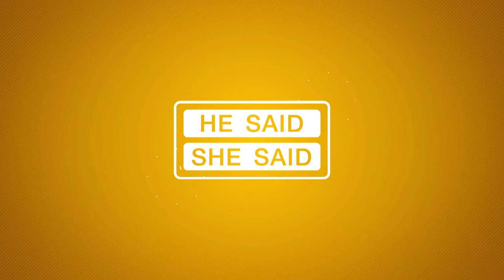สร้างจังหวะเริ่มต้นให้วงสวิงโปรวินท์แนะนำการหาจังหวะก่อนที่จะเริ่มต้นการสวิง | TeeOff